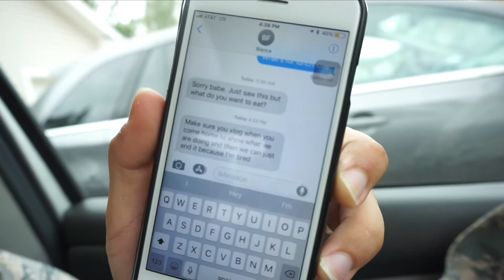Baby reacts to big sister crying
Baby Haylee did not want to see her big sister crying.

WAIT THERES MORE ! ↴

Our kids:
Adrian James 5
Caylee Nylese 4
Haylee Jane    1

About our family:
We are young parents of 3 trying to figure out life as parents. Due to the military we are thousands of miles away from family and friends which is why we started this channel. If you want to join a family that jokes around a little too much, laughs too much, and is simply CRAZY, your at the right spot. Welcome to LIFEWITHTHERODZ.